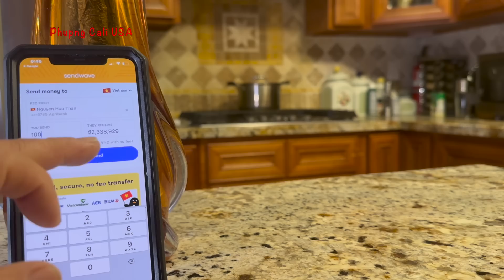Tuổi Già Neo Đơn Trong Mùa Đông Dưới Gầm Cầu Ở Mỹ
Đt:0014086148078